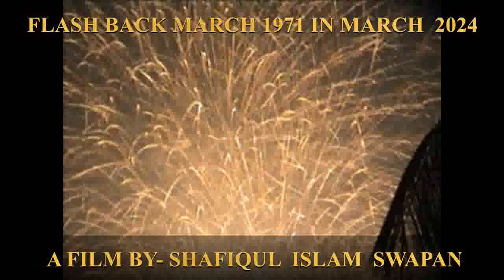FLASH BACK MARCH 1971 IN MARCH 2024 A FILM BY SHAFIQUL ISLAM SWAPAN ---1